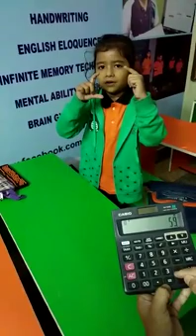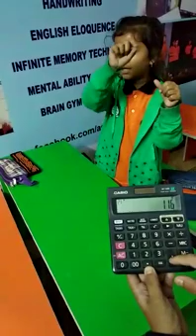Oral Abacus demo by Aakriti Bhandari from Kotdwara , Uttarakhand ! Watch the action !!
Plunging into a new world by learning Maths in a fraction of a second may have seemed an impossible task for this 7 yr old but with a structured methodology, AAKRITI BHANDARI of Ascent Abacus & Brain Gym Kotdwara, Uttarakhand branch, things seem exciting with lot of possibilties enroute her journey to this life learning skill ! There is lot that can happen with improved focus & concentration & things are just waiting for her to be explored & felt !!

With six Limca records, World Memory Champion, APJ Abdul Kalam Ignite Awards 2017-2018 , series of Spell Bee toppers from its centres along with this year's CBSE X Class Topper Prakhar Mittal , the institute imbibes the creativity & memory skills among children making them reach the zenith and itch their foot prints on the sands of time with a deep positive learning graph in each enrolled student.

Students can easily do tables of any digit number with N number of rows at the end of Level 3 - 4  and perform any triple digit table or long calculations hereafter.
For details on Whats app contact